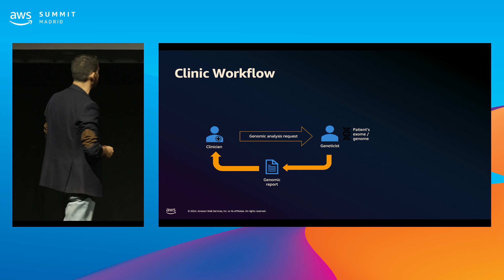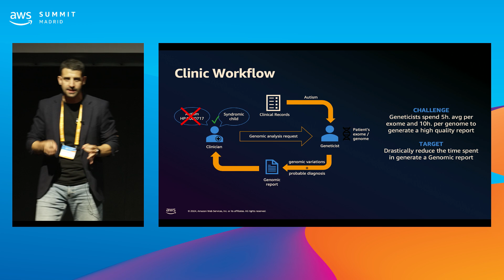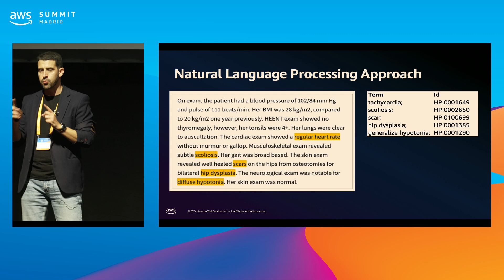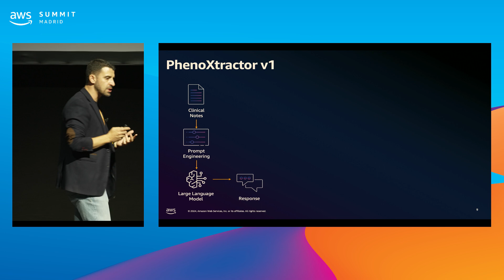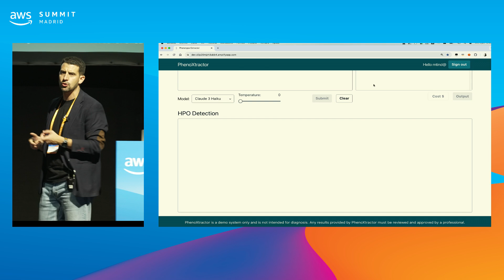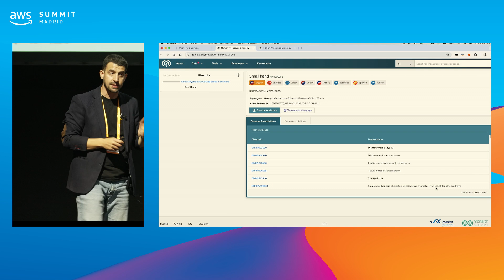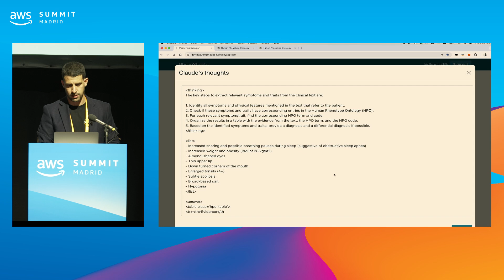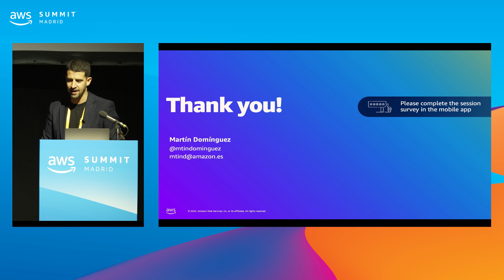AWS Summit Madrid 2024 - PhenoXtractor y la extracción de información clínica (GAI491)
Mejorando diagnósticos médicos: PhenoXtractor y la extracción de información clínica

Explora cómo PhenoXtractor transforma la forma en que se extrae información médica para mejorar los diagnósticos y tratamientos. En el complejo entorno de las historias clínicas, encontrar datos relevantes puede ser costos, especialmente en casos de enfermedades poco comunes que requieren análisis genómicos. PhenoXtractor supera estas barreras al extraer el fenotipo del paciente, sin importar el idioma del texto médico. Al aplicar el conjunto de codificaciones de la Ontología del Fenotipo Humano, identifica y resalta cada rasgo y síntoma en el texto, ofreciendo una lista de enfermedades para un diagnóstico diferencial.Con Martin Dominguez Fernandez, arquitecto de soluciones en AWS Iberia